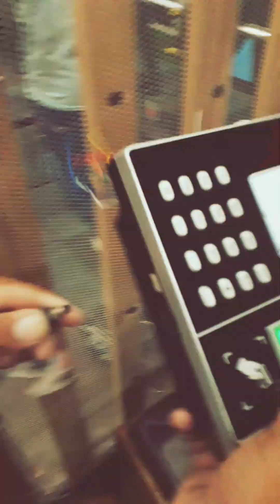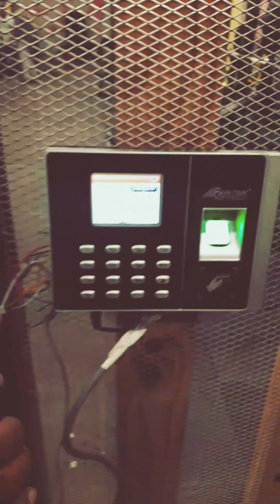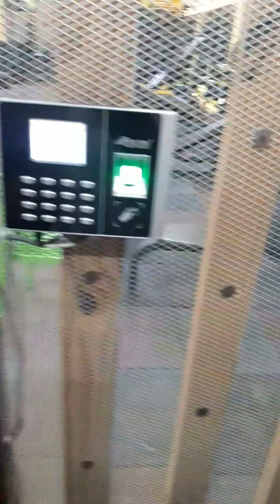how to real time biometric machine installation with lock magnetic and push button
real time biometric machine Mein Kaise push button wale wire Lagate Hain
Kaise isko install karte hain pura is video mein dikhayenge
all wire one by one full details videos
how to set realtime biometric wire set